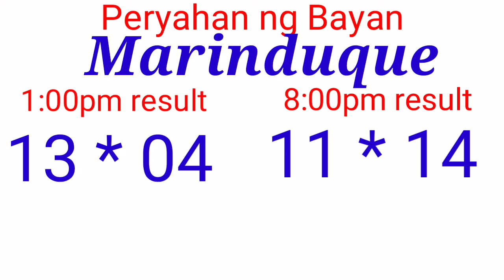Peryahan ng Bayan - MARINDUQUE, ANTIQUE September 28, 2021 2ND DRAW RESULT